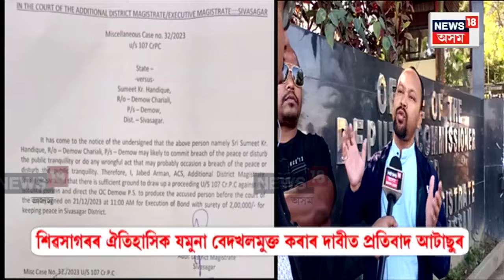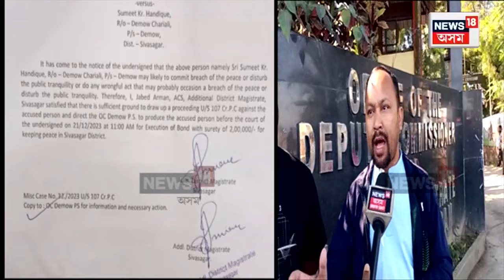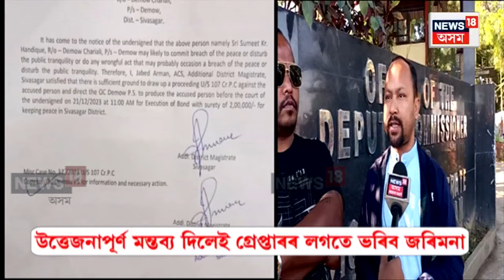Sivasagar ৰ পাঁচ গৰাকী আটাছু নেতাক 'Bone Sign' কৰিবলৈ তলব প্ৰশাসনৰ | N18V | Assamese News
Sivasagar ৰ যমুনা বেদখলনমুক্ত কৰাৰ দাবীত প্ৰতিবাদ অব্যাহত ৰখাত বণ্ড স্বাক্ষৰৰ বাবে হেঁচা প্ৰশাসনৰ। আইন শৃংখলা যাতে বিঘ্নিত নকৰে তাৰ বাবে বণ্ড স্বাক্ষৰ কৰিবলৈ তলব